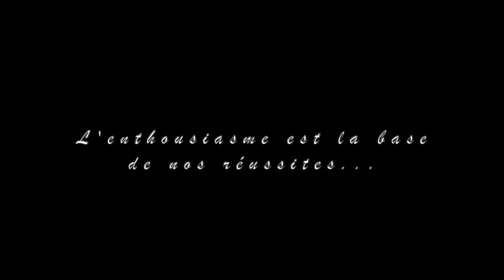🏰 TRM 59 🏰 Trail des rois maudits 2021🏃🏼‍♂️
👂ÉCOUTE MOI BIEN DAVID👂
y'en a marre des conneries!!!🤣c'est quoi le but de ton parcours? m'anéantir c'est ça???🤔😱 Alors bravo👏Good Job🥳

Le TRM59K2500D+ à respecté ça réputation en offrant aux participants un tracé qui n'envie aucunes courses de moyenne montagne.
Je ne sais pas bien si je préfère monter longtemps ou monter /descendre successivement? Ce changement de rythme intuitif aura eu raison de ma forme actuelle mais pas de mon envie. 10km et 500D+ rajouté au parcours 2020 peuvent changer la donne. La même base des barrières horaires sur 60 comme sur 50 aussi 😵 mais on ne va pas se mentir! Si tu te prépares pour cet éventent y'a de grande chance que tu ailles au bout.
2 ravitos nutritionnels suffisent? pas sûr... Manque peut être du salé et de la matière pour caler son homme. (conditions sanitaires obligent?) Les Goodiz sont toujours aussi cool 🥇et le Finish toujours aussi attrayant📣 Les Normands soignent leur pépite qui mériterait d'être valorisée à l'échelle nationale. Jamais 2 sans 3 alors à l'année prochaine pour 70km? 🤔🤣

TU T'INSCRIS, TU TESTES, TU JUGES...